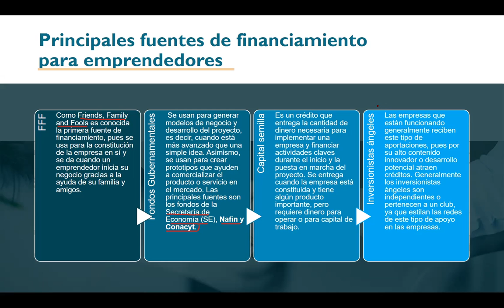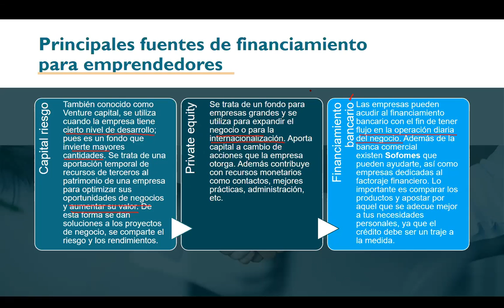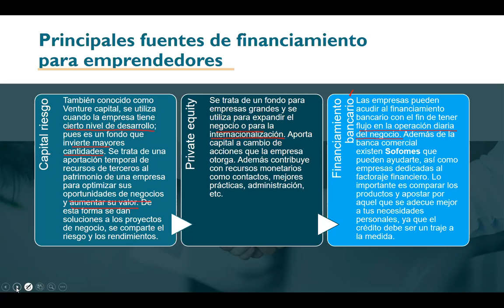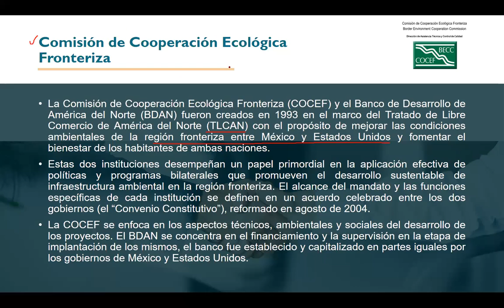LCIA 8 EJEC 07:00-09:40 06/03/21 MECANISMO DE FINANCIAMIENTO INTERNACIONAL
Sesión I de la materia de "Mecanismos de Financiamiento Internacional"